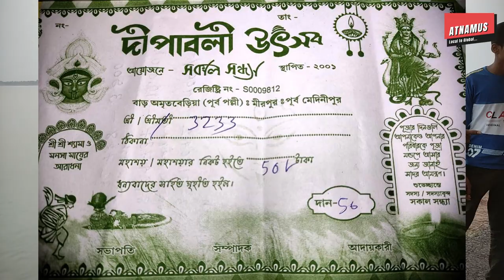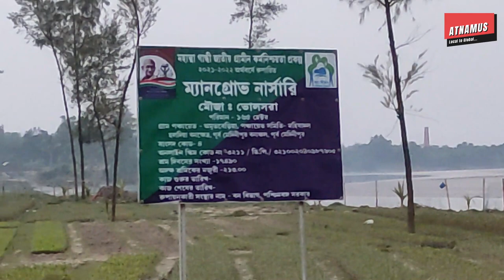Picnic Spot || নন্দকুমারের কাছেই ঝাউবন ও নদী এক সাথে || Purba Medinipur || Nandakumar || Atnamus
You're watching ATNAMUS with SUMANTA...